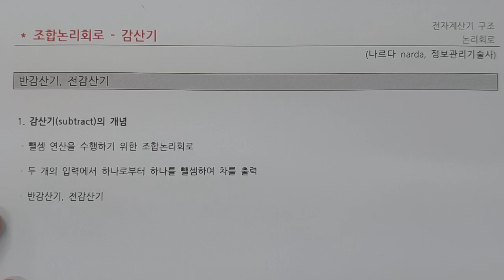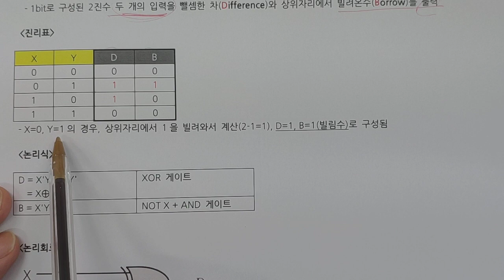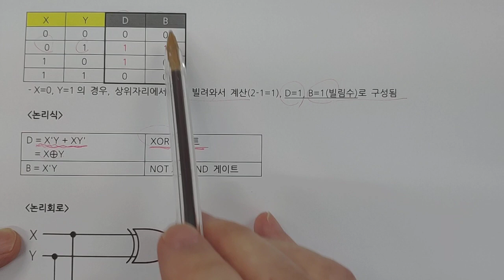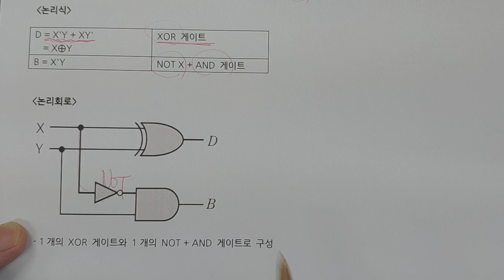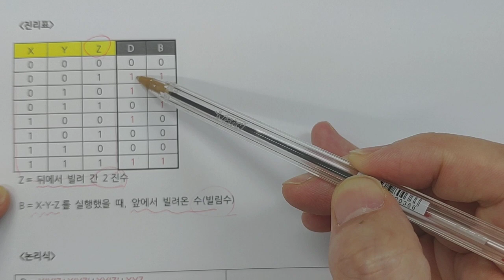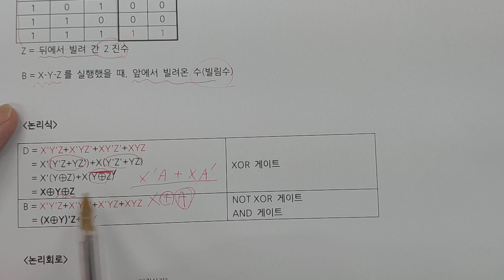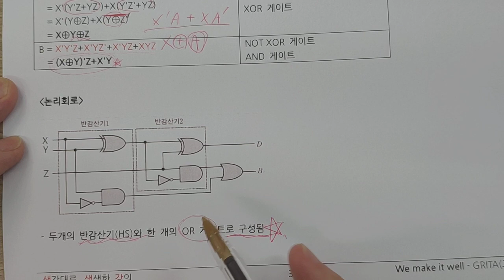정보처리기사 - 전자계산기 - 감산기